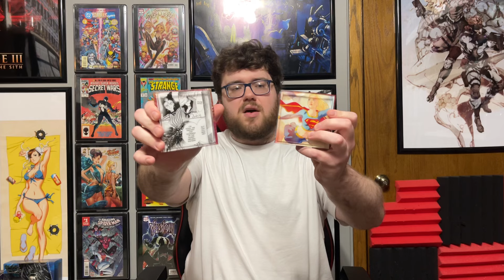The Future Of My Channel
Thank you to everyone who watches this. I know I don't personally know you, but it means a lot to me that anyone watches these channels and enjoys them. I wanted to talk about the future and what I have planned. I hope you enjoy this video! Thanks!

Our Store!

My RPG Channel - JayRPG

Degenerate Plays

My Horror Channel - The King Of Creepy!

Enchanting ASMR

Magical Jill

Fiction Fringe